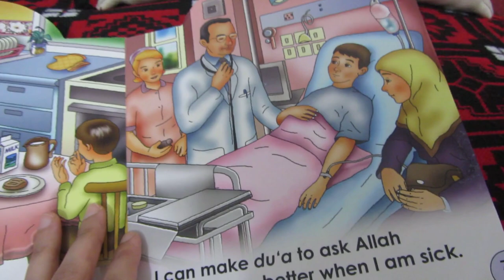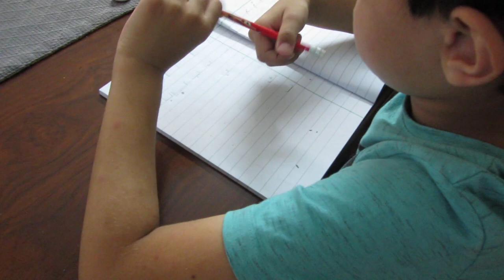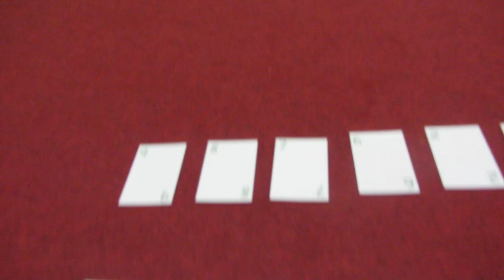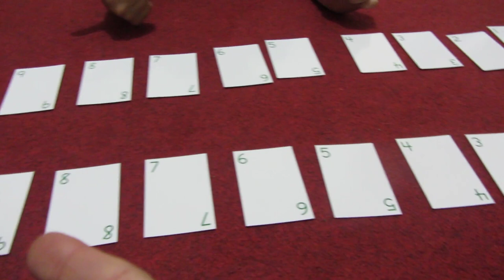Introduction of Abacus-Place Value | Show me 1-ten, 6-tens | Use Place Value Cards | Missing Numbers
Let’s begin our 3rd day of Week 1.
Now, I have made it easier for you guys to browse the sections of the video by mentioning the timestamps. Hope this will be useful for you all. 😊
00:00   Islamic Studies
01:00   Urdu
01:35   Math

1. Islamic Studies
I can make Dua Anywhere - Book

2. Urdu
Practice Writing Alif-Tay

3. Math
*Place Value – With Abacus and Place Value Cards
*Number Sense – Number Cards from 0-10

FAQ's ❤